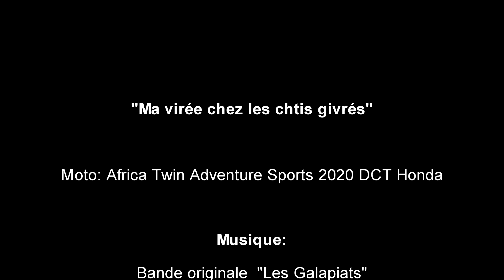Ma virée chez les ch'tis givrés.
Mon reportage sur le rallye des ch'tis givrés 2022.